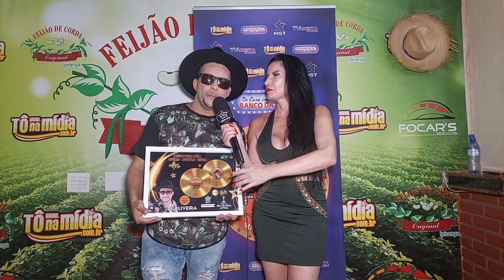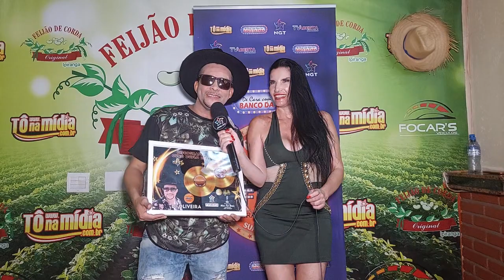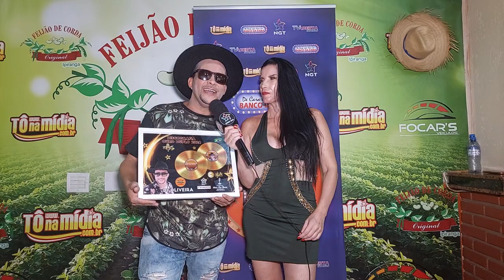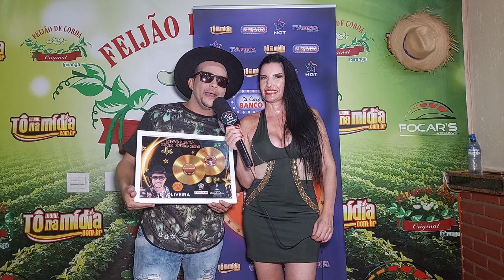DI OLIVEIRA NA GRAVAÇÃO DO PROGRAMA MEGA FEST